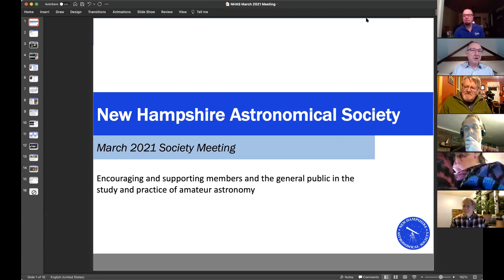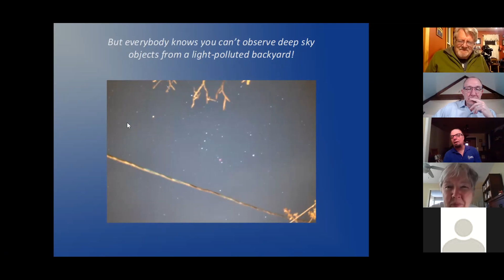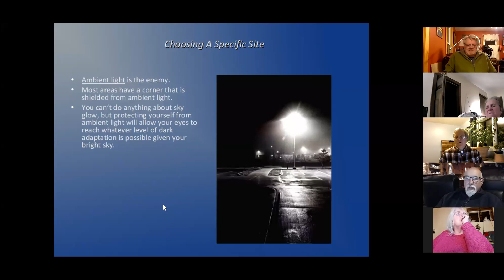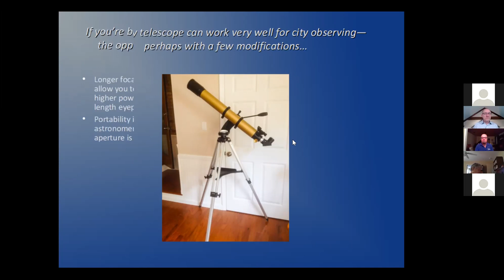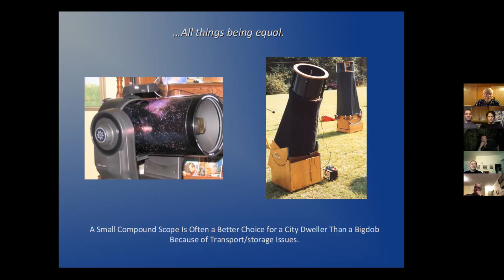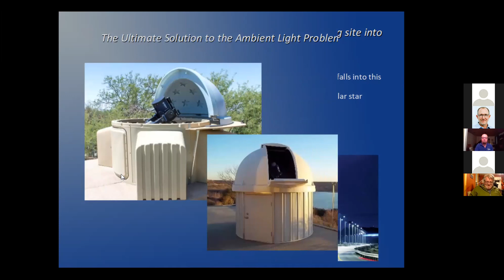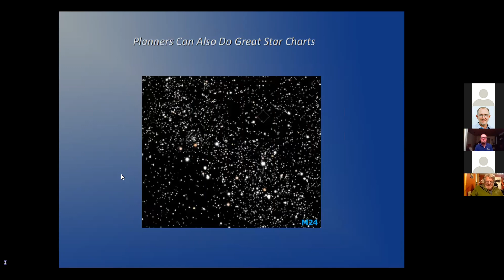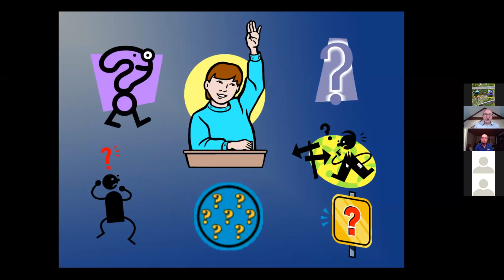NHAS March 2021: Rod Mollise Urban Astronomy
Join us with renowned astronomer, educator, and author Uncle Rod Mollise for the fundamentals of using amateur astronomical telescopes to maximum effect in urban and suburban settings.